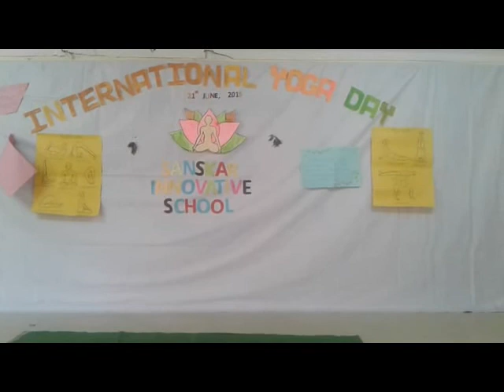Importance of Yoga - Speech by Indira Sriharshini